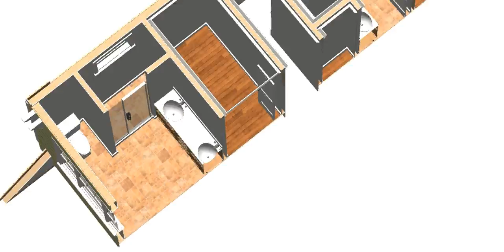Cut-aways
Example of cut-away tools we use to give more perspectives.